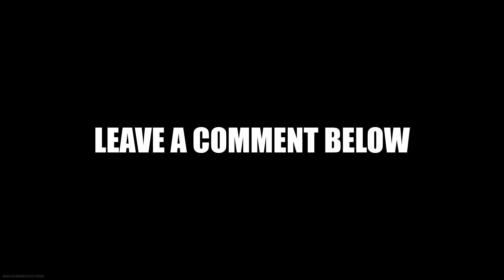WARZONE VICTORY - 13TH SOLO WIN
My 13th solo win...I found a good spot in the circle and made it mine...is it me or does this guy remind you of Conor Mcgregor? lol thanks for watching and don't forget to subscribe for more videos!